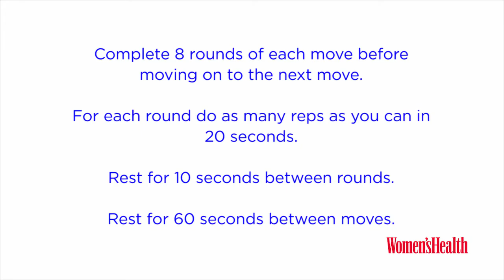Women's Health How-To Guy: Battle Rope Blast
Eager to incorporate ropes into your workout, but don't know how? This twenty minute workout will show you the ropes in no time. The workout was designed by Personal Trainer and Co-owner of Huba Fitness, Johry Batt.